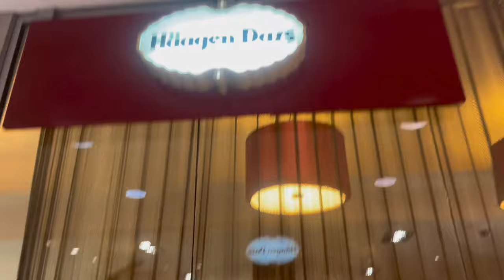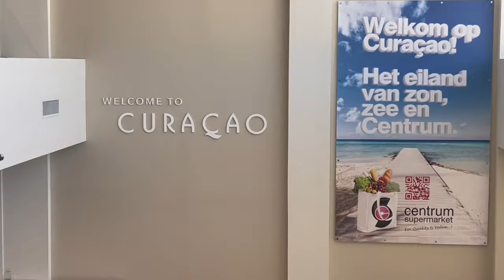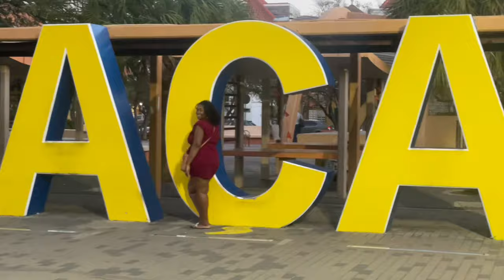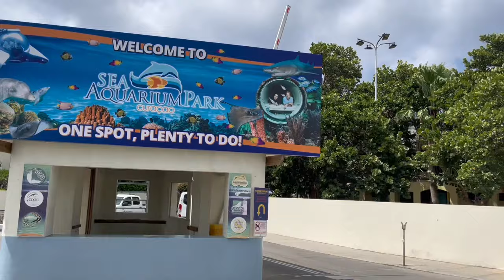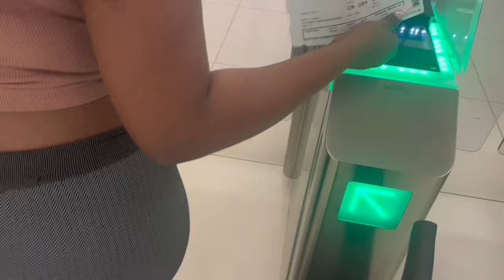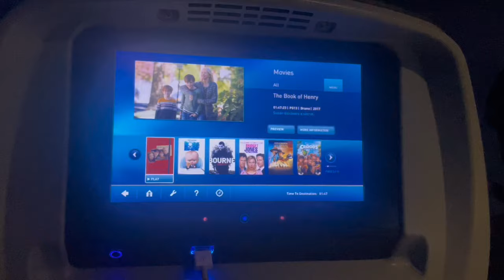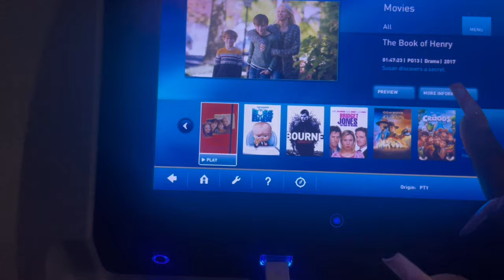COME WITH ME TO MY APPOINTMENTS/ TRIP to Curaçao and Panama•| Nails, Lashes, Shopping and More!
FOR MORE💃🏽
On the road to 30k on Instagram 🥳🥳🥳
Thanks for 20k followers💕

S n a p c h a t •|• queenfayy17
Ｆａｃｅｂｏｏｋ•|•   Fäy Fåy
T w I t t e r •|• QueenFay1Fay

𝒩𝒶𝓂𝑒: Mitchila Williams
𝒜𝑔𝑒: 18🥳💗
𝒞𝑜𝓊𝓃𝓉𝓇𝓎:  Trinidad and Tobago 🇹🇹
𝐵𝒾𝓇𝓉𝒽𝒹𝒶𝓎: April 27th😩